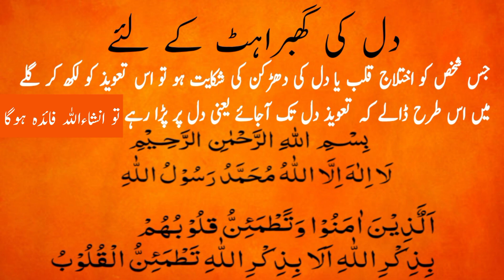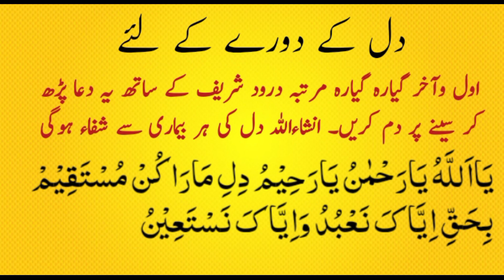Dil Ki Bimari || Dil Ki Bimari Ka Wazifa || Dil Ki Bimari Ka Ilaj